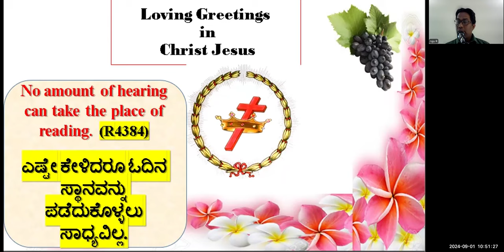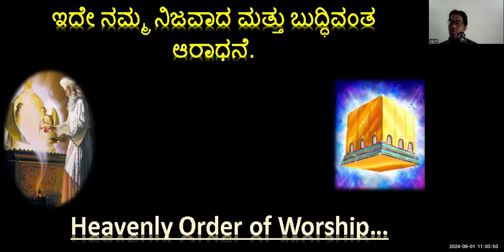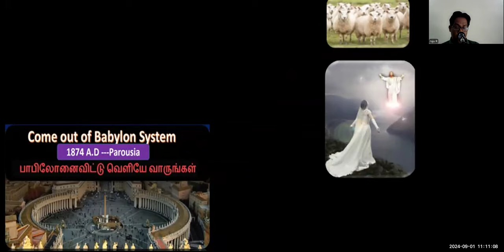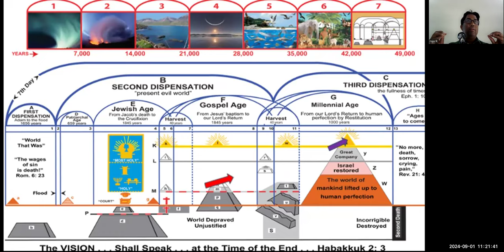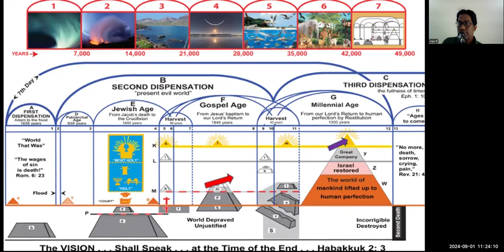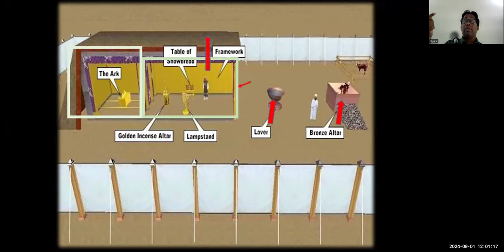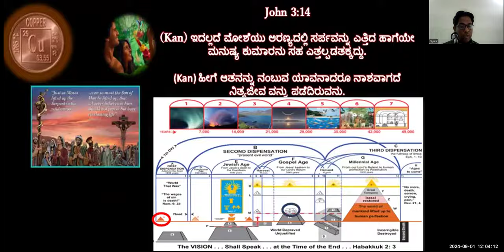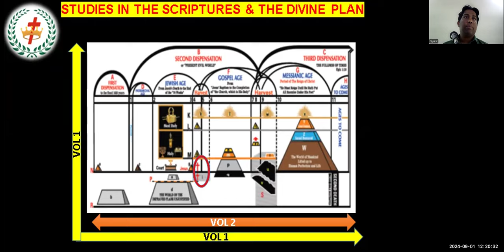Bezaleel and Aholiab Free Kannada Bible Study - Br Raju - 8867768876- Jesus Loves Ministry-1/9/24